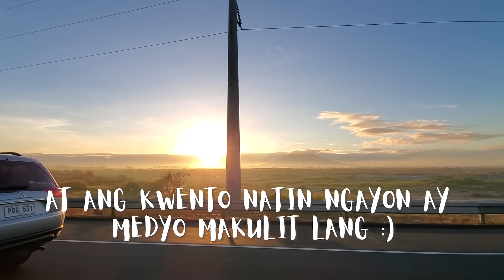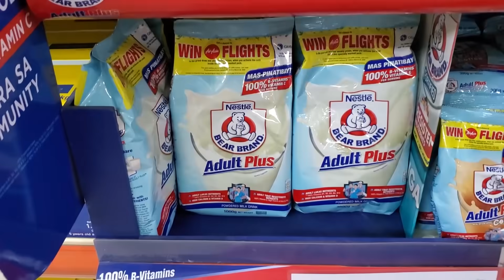Kaya ko pa! Petmalu ka Lolo!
Bonus Video!
Sya si tatay Arcenio, naninirahan sa Pura, Tarlac.
Hindi dahilan ang edad para patuloy na magsikap. Isang imahe na sumasalamin sa bawat buhay ng Pilipino! Mabuhay ka Tatay Arcenio!